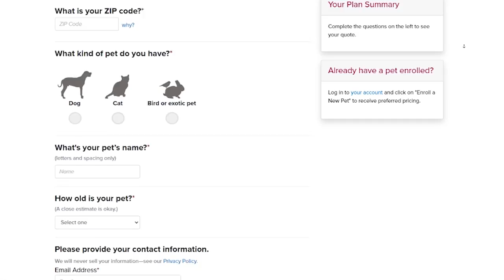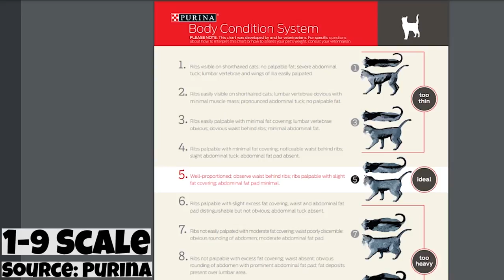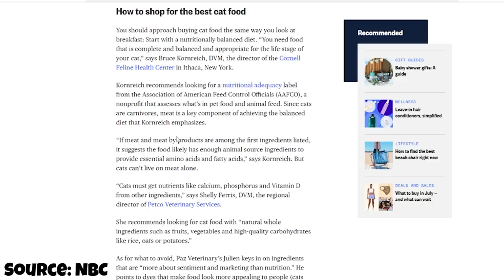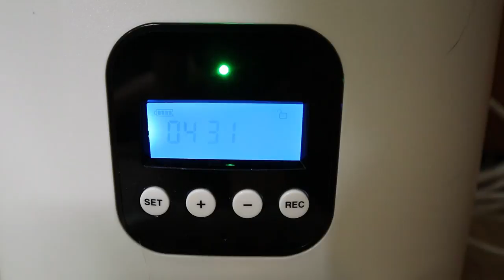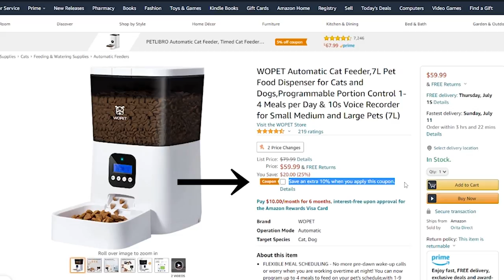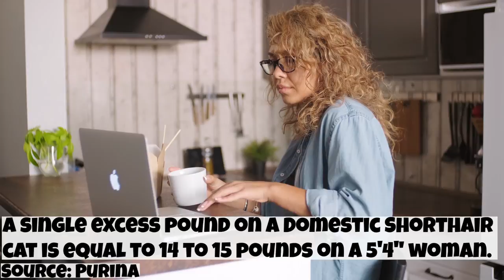How to Prevent Cat Obesity (And the Dangers)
As cute as the extra fluff is, being overweight can lead to several health problems. That's why we're going to share how to prevent cat obesity and explain why it's dangerous for Mr. Whiskers to have that extra fluff.

PRODUCT

★ WOpet Boost Automatic Cat and Dog Feeder ➜

Food:

Hills® Prescription Diet Metabolic ➜
Royal Canin® Satiety Support Weight Management ➜
Purina Overweight Management® ➜

Toys:

Fishing Poles ➜
Laser Pointers➜
Food Puzzle ➜

Other:

Pet Scale ➜

The Purring Journal is a participant in the Amazon Services LLC Associates Program, which is an affiliate advertising program designed to provide a means for sites to earn commissions, at no cost to you, by advertising and linking to Amazon.com. Please note that WOpet sponsored this video and sent me the automatic feeder for free.

ABOUT US

ATTRIBUTION

All stock footage in this video is from pexels.com. By using short clips from various sources, I am exercising my right to the Fair Use Law, which permits limited use of copyrighted material without having to first acquire permission from the copyright holder.

SONGS

Main Video: "Lazy Rock" by Dan Lebowitz
Advertisement: "Almost August" by Dan Lebowitz